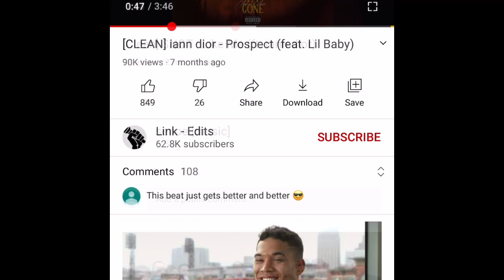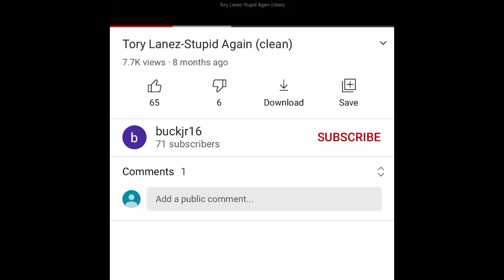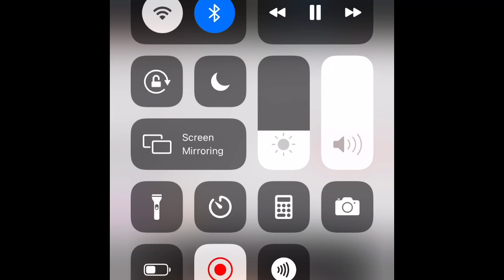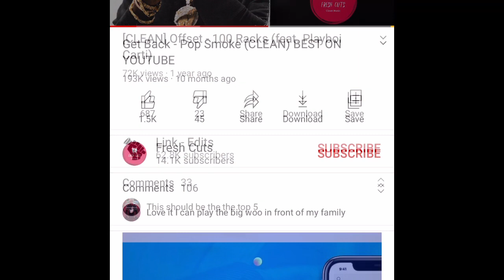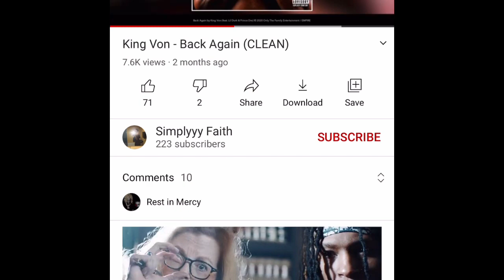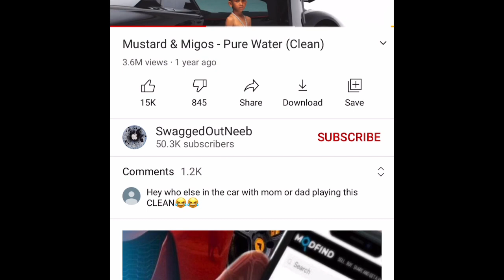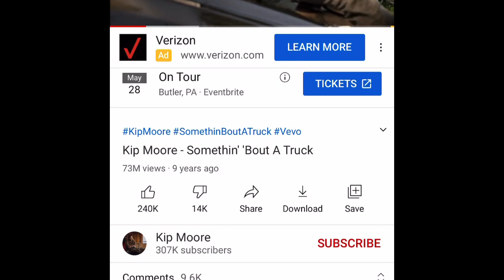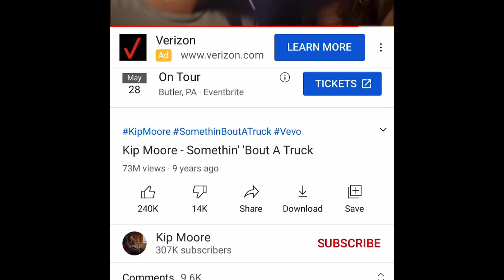Kc basketball playlist